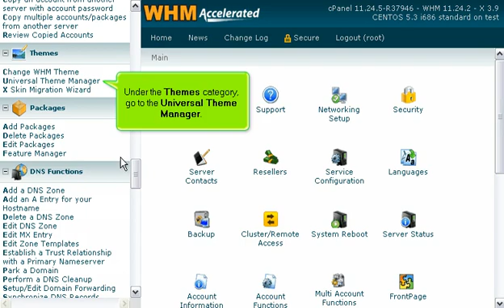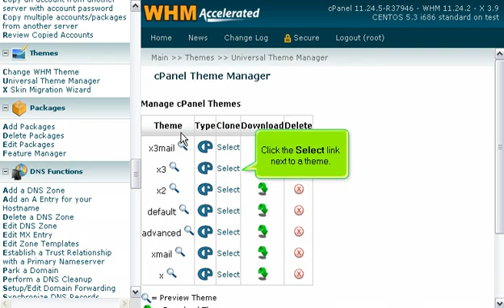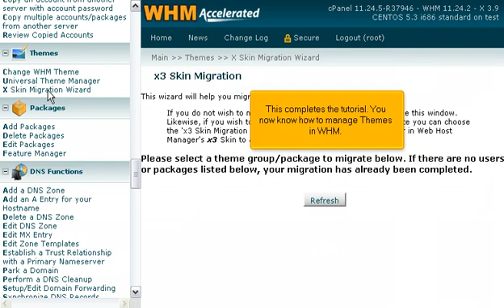How to manage Themes in WHM | FastDot Cloud Hosting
This tutorial will show you how to manage Themes in WHM.